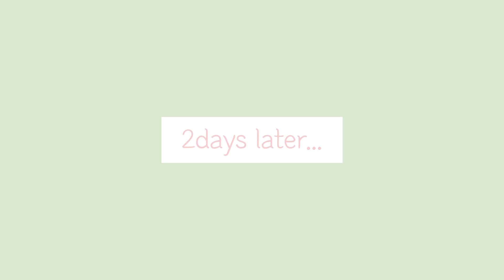[일상 vlog] episode #31 초등 2박3일 캠프 짐싸기 | 짐풀기 | 약 소분하기 | 함부르크600년, 매혹의 걸작들 관람하기